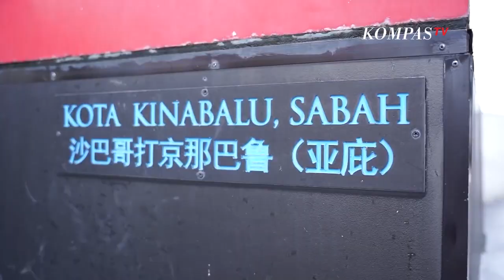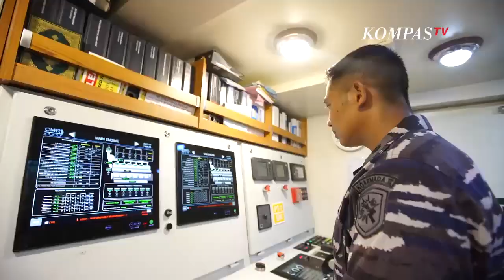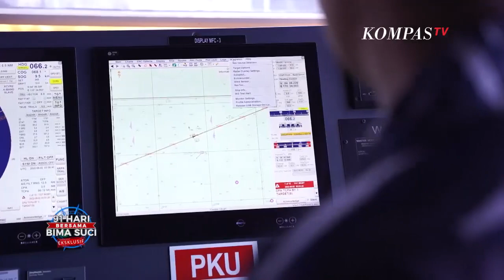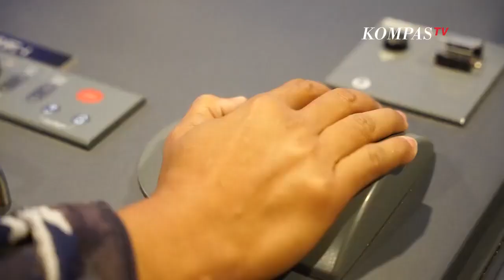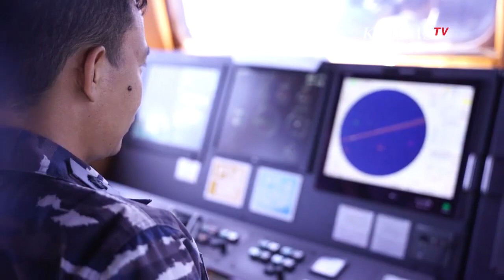Taruna AAL Belajar Navigasi Astronomi - BIMA SUCI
Usai kunjungan KRI Bima Suci di Kota Kinabalu, Sabah, Malaysia. Saatnya Pelayaran Kartika Jala Krida melanjutkan perjalanan ke etape empat dengan tujuan akhir Kota Tual, Maluku. Perjalanan ini rencananya akan ditempuh selama delapan hari.

Pelayaran Muhibah Duta Bangsa Kartika Jala Krida (KJK) Angkatan 69 ini merupakan pelayaran dalam durasi yang panjang.

Kejenuhan dan kecemasan menjadi tantangan utama dalam pelayaran ini. Untuk itu dalam pelayaran Pelayaran LATTEK KJK Tahun Akademi 2022 kali ini TNI Angkatan Laut pertama kalinya melibatkan Perwira Psikologi (PA-Psi).

Keberadaa PA Psi untuk memastikan bahwa taruna tetap dalam kondisi terbaiknya selama pelayaran. Permainan-permainan seru digunakan sebagai relaksasi bagi taruna.

Tiga jurnalis KompasTV berkesempatan  berinteraksi langsung dengan satu departemen yang krusial dalam Pelayaran KRI Bima Suci ini, Departemen Navigasi dan Operasi (DepNops).

DepNops membawahi Divisi Navigasi dan Komunikasi. Ketiganya saling bersinergi mengatur rute perjalan KRI Bima Suci.

Para taruna mendapatkan pendidikan navigasi astronomi. Cabang ilmu navigasi kuno yang masih digunakan para pelaut dunia sampai hari ini.

Melalui alat bantu sextant, tiap taruna diharap mampu menentukan navigasi kapal secara manual.

Materi ini menjadi materi dasar Korps Pelaut Akademi Angkatan Laut yang wajib dikuasai para taruna dan taruni.